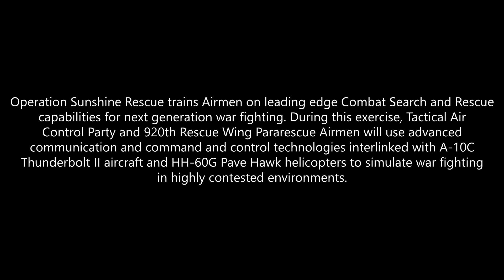U.S. Air Force Pararescue (PJ's) in Operation Sunshine Rescue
Operation Sunshine Rescue trains Pararescue Airmen on leading edge Combat Search and Rescue capabilities for next generation war fighting. During this exercise, Tactical Air Control Party and 920th Rescue Wing Pararescue Airmen used advanced communication and command and control technologies interlinked with A-10C Thunderbolt II aircraft and HH-60G Pave Hawk helicopters to simulate war fighting in highly contested environments.